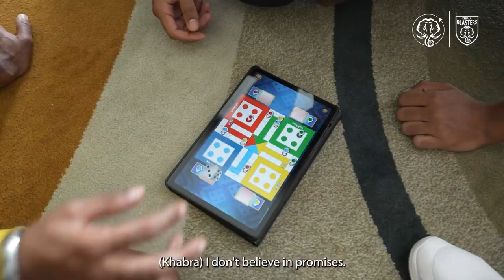FOUR-WAY FACE OFF 😂 | Khabra | Stalin | Gill | Muheet | Kerala Blasters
Wonder what these well thought-out tactics are all about😂